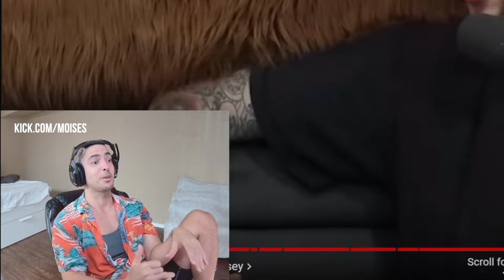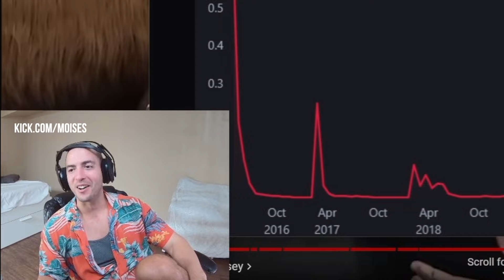Moises lost $70k on the stock market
btc: bc1ql0wx0rzeh9rrejvxdpdn2cdy3m8p0xat04jzng
eth: 0x202a57f1A5bc92668E61be8f7271543DC81dA451
ltc: LSGYcZKpSHHqJPRwvGNFKtnKW7GmbBCedz